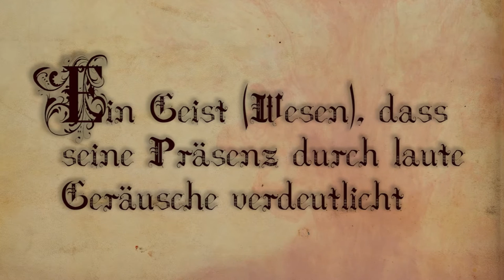Lexikon des Grausens - POLTERGEIST, der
Heute schlägt das Lexikon des Grausens den Buchstaben "P" auf - es geht um den POLTERGEIST! Wie der Name schon sagt, setzt sich der Begriff aus dem Verb "poltern" und dem Subjektiv "Geist" zusammen. Na ja, das war nicht schwer zu erraten. Aber woher kommt das Wort, was beschreibt es genau? Seit wann gibt es Poltergeister und wie sehen die Manifestationen aus?

Dieses Video enthält Originalmaterial von
NQGHOSTHUNTER: